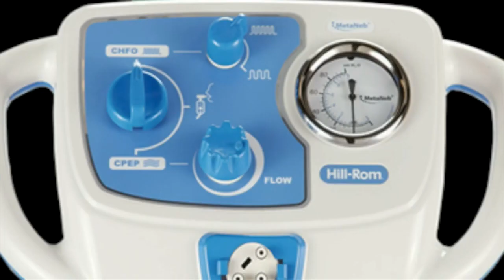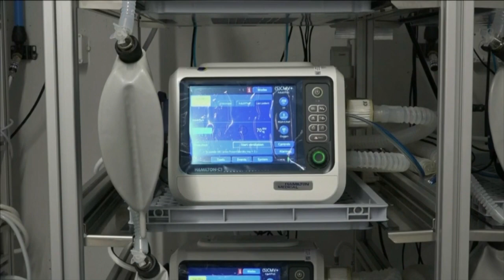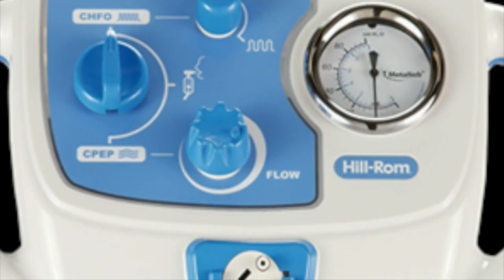Hillrom Develops Device To Help Some Of The Sickest Of COVID-19 Patients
Jennifer Mayerle reports on the significance of the device (2:33).